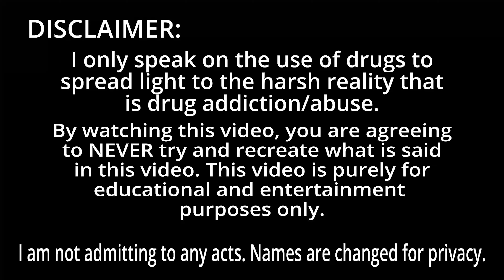Stealing Something and Returning It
yeah this was random, bad, and not cool. Lowkey a bad look to even tell this story. But yo wassup welcome to my YouTube how you doin'